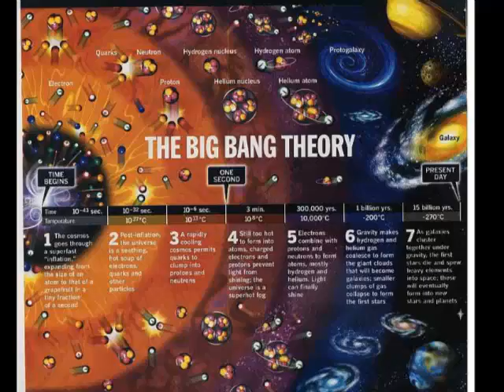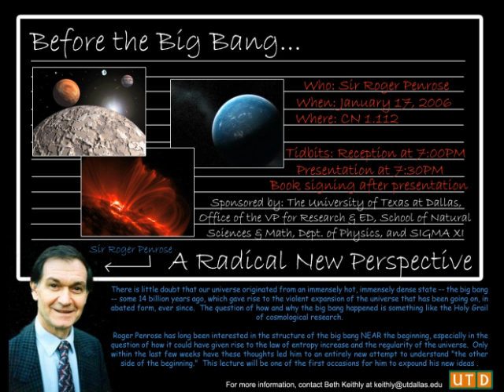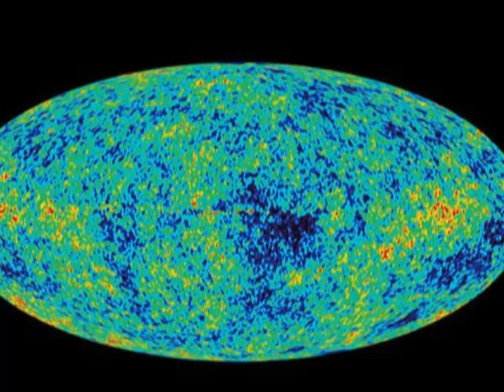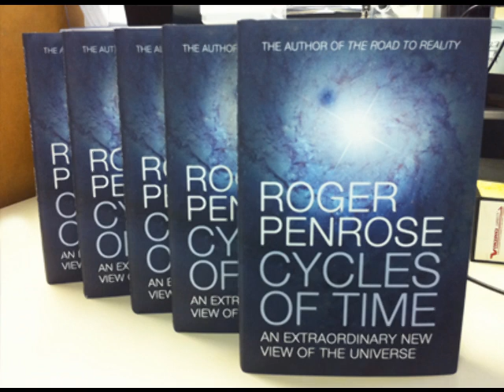Big Bang follows Big Bang follows Big Bang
What came before the Big Bang that led to the formation of the universe?

Sir Roger Penrose's new book, Cycles of Time, contains his thoughts on what the answer might be.